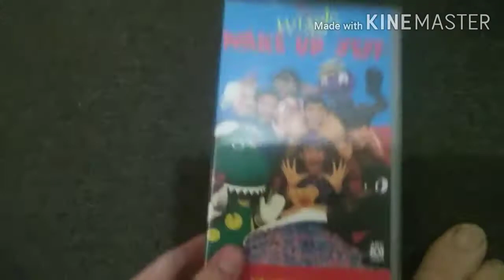My 90s Wiggles VHS Collection